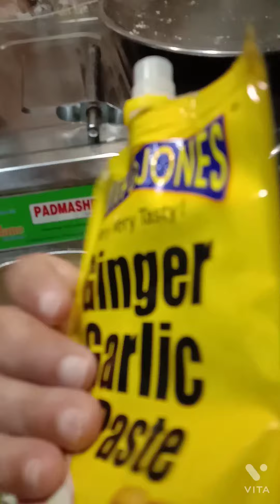bread veg Manchurian | Chinese food | yummy 😋😍